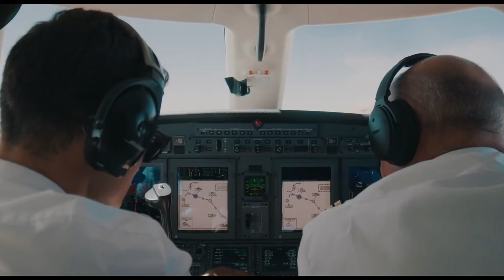Safri Duo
Played A Live Fre DJ Remix 2023